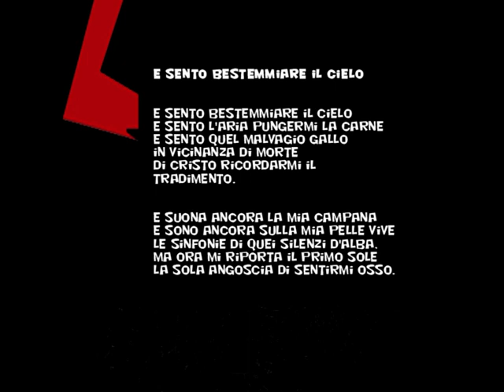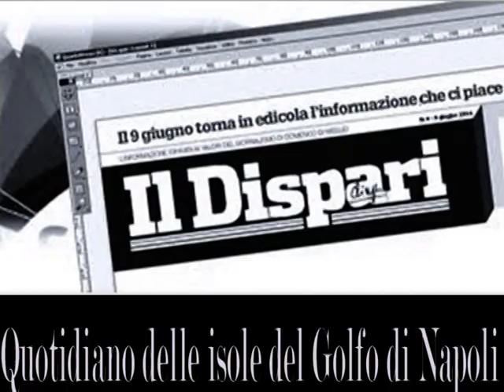Luciano Somma legge la poesia "E sento bestemmiare il cielo" scritta da Bruno Mancini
Video di carattere artistico, con contenuti d'interesse sociale e con presentazioni di personalità del mondo culturale. Video ufficiali degli eventi, delle informazioni e delle notizie proposti dall'Associazione culturale "Da Ischia L'Arte - DILA" Ischia Luciano Somma legge la poesia "E sento bestemmiare il cielo" scritta da Bruno Mancini, musica di Roberto Prandin suonata da Domenico Umbro e Raffaele Pagliaruli, Sigla musicale di Nicola Pantalone : Video realizzato dall'Associazione culturale "Da Ischia L'Arte - DILA" con la collaborazione della testata giornalistica IL DISPARI di Gaetano Di Meglio, dell'Associazione ADA di Caroline Dali Isabella Boukhalfa, della Casa Editrice IL SEXTANTE e del magazine EUDONNA di Mariapia Ciaghi.

Dalla raccolta di poesie “Davanti al tempo”
(1960 – 1963):
E sento bestemmiare il cielo

e sento l'aria pungermi la carne
e sento quel malvagio gallo
in vicinanza di morte
di Cristo ricordarmi il tradimento.

E suona ancora la mia campana
e sono ancora sulla mia pelle vive
le sinfonie di quei silenzi d'alba,
ma ora mi riporta il primo sole
la sola angoscia di sentirmi osso.